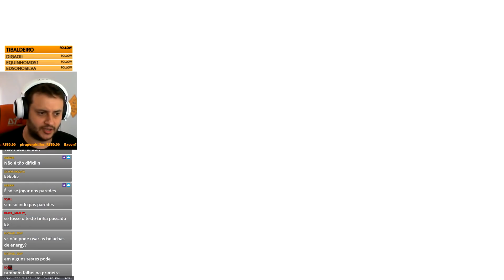Warframe - E estamos na MR 25